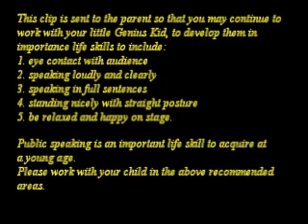The ever so naughy Genius Kid Suravi